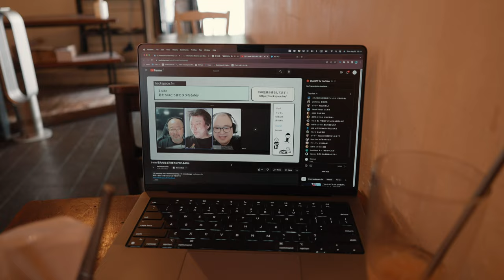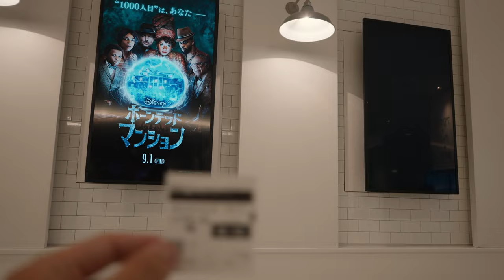のokitaさんに呼ばれてパトレイバー見に行った。 | ZV-E1